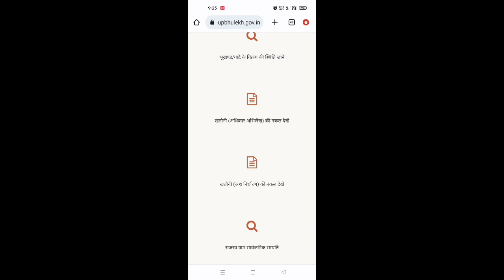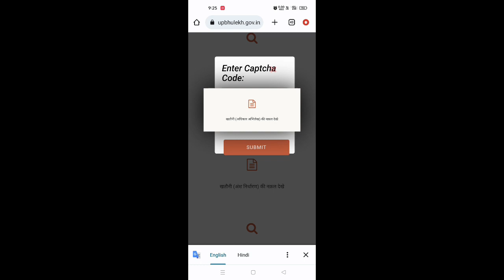Invalid response from the server up bhulekh problem fix ! invalid response from the server bhulekh